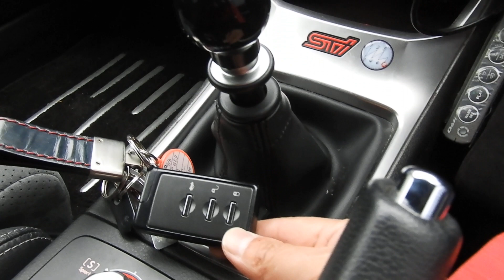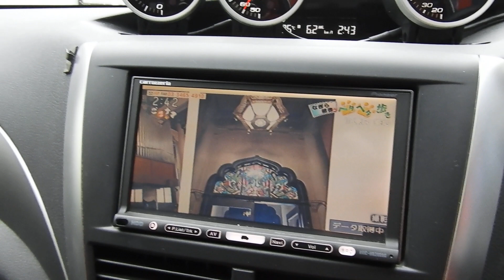WRX STI テイン車高調 触媒HKS BLITZアルミラジエター